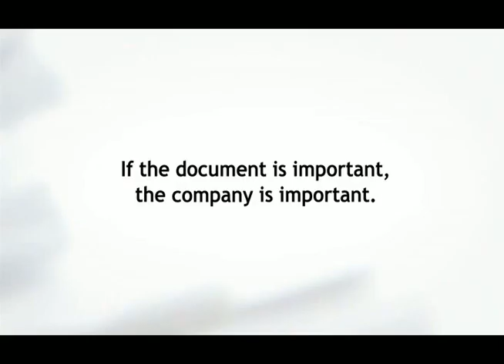What Is the Most Important Document? - Kyocera - Impression Solutions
What is the most important document? Learn more with ISI & Kyocera!

Press 1 for service
Press 2 for sales